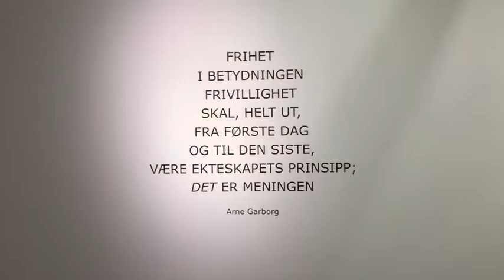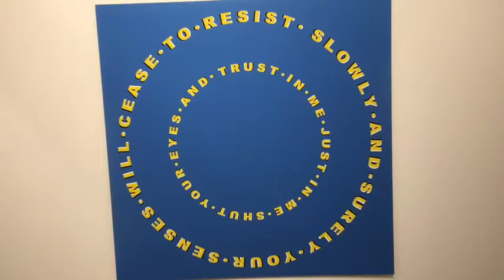Connubial Garborgsenteret 2016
CONNUBIAL
28  May - 25 September
Shiva Anoshirvani * Casia Bromberg * Nigel Grimmer * Darren Jones *
Harish Iyer * Guillaume Paris *
Elham Rokni * Gabriel García Román *
Rebecca Scott * Malin Ståhl *
Saskia Olde Wolbers
Curated by Roberto Ekholm | EKCO
Garborgsenteret